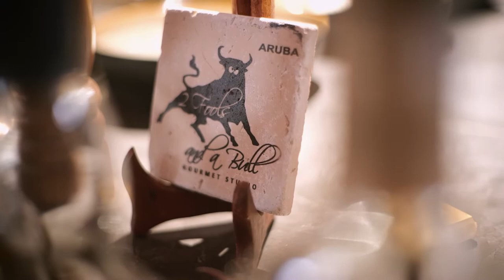2 Fools and a Bull Restaurant, Aruba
Introduction video @ Fools and a Bull restaurant